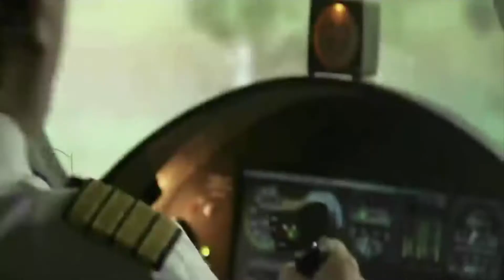HARD KILL Official Trailer LEGENDADO (2020) Bruce Willis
#“Quando Donovan Chalmers (Bruce Willis), CEO bilionário de uma empresa de tecnologia, contrata um grupo de mercenários, liderados por Derek Miller (Jesse Metcalfe), para proteger uma peça de tecnologia letal, Miller se vê cara-a-cara com um antigo inimigo. A missão se torna ainda mais arriscada quando a filha de Chalmers é sequestrada por um grupo de terroristas que farão de tudo para obter a peça. Miller e sua equipe precisarão correr contra o tempo para salvar a menina e proteger a raça humana antes que seja tarde demais.“
Elenco:
Jesse Metcalfe ... Miller
Bruce Willis   ...  Chalmers
Sergio Rizzuto   ... The Pardoner
Tyler Jon Olson ... Lt. Colton
Texas Battle  ...  Fox
Natalie Eva Marie ...  Sasha
Swen Temmel   ... Dash Hawkins
Leslee Emmett  ... Chrystal
Jacquie Nguyen   ...  Emma
Lea Hutton Beasmore  ... Bar Patron
Alexander Eckert  ... James
Abigail Esmena  ... Bartender / Waitress (as Abigail Esmena Froehle)
Adam Huel Potter ...  Drunk Bar Patron
John E. Brownlee ... Bad Guy
Al Harland   ...  Bad Guy